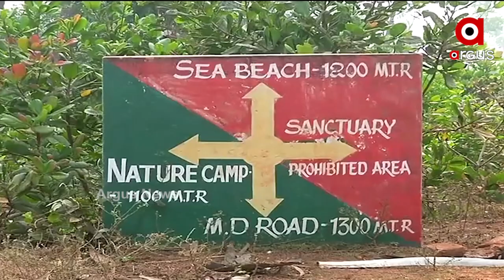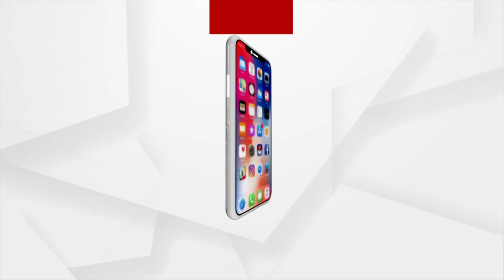2 Years to Cyclone Fani, Still The view of the Puri Balukhand Sanctuary has not Changed yet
The state treasury is being looted in the name of cutting down broken tress . According to the data of RTI ,the Odisha Forest Corporation has already given about 6 crore 25 lakhs in the name of Cutting down broken trees.